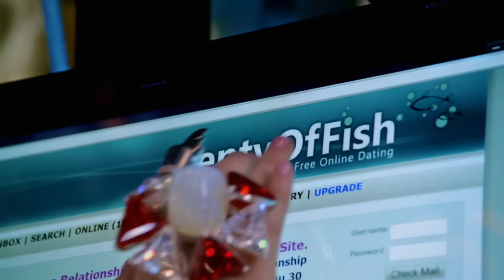Britney Spears - Hold It Against Me (Official Video)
Music video by Britney Spears performing Hold It Against Me. (C) 2011 JIVE Records, a unit of Sony Music Entertainment